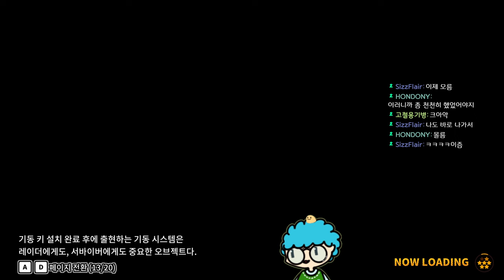2023. 12.30 일 생방송 다시보기 (1/2)